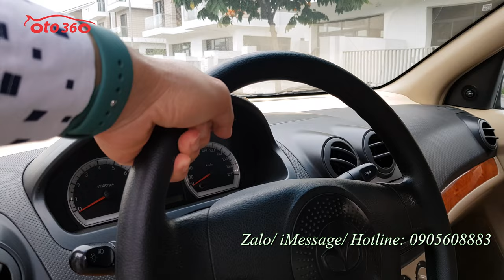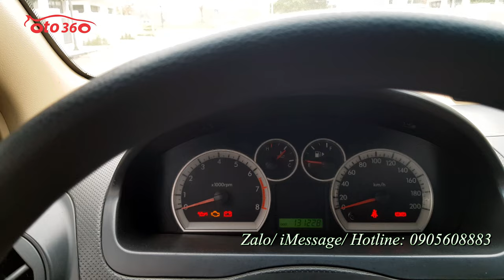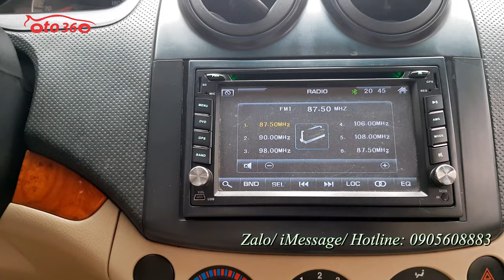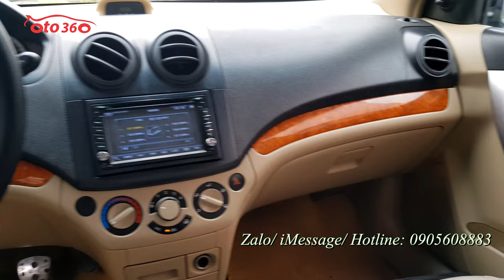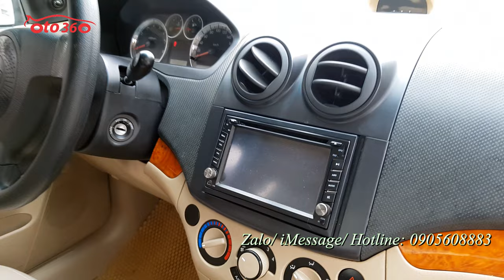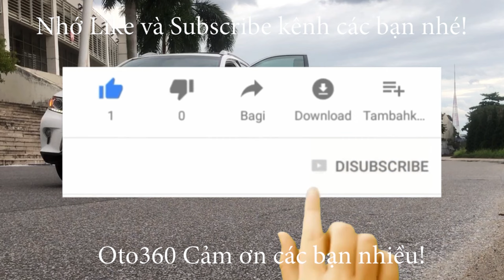chỉ 145tr cho 1 chiếc xe sedan chất, Gentra SX 2009 xe gia đình cam kết không chạy taxi, không chạy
Chỉ với Hơn trăm triệu thôi  đã có ngay xe Sedan 2 đầu 5 chỗ ngồi mưa không đến mặt nắng không đến đầu.
Gentra bản SX sản xuất năm 2009, đăng ký tên tư nhân, biển Hà Nội. 1 chủ từ đầu vẫn nguyên biển 4 số, biển đẹp, xe mới chạy 13 vạn km. Cam kết xe không chạy dịch vụ, không lỗi lầm gì cả, máy nổ êm ru, khung gầm chắc chắn, không mối mọt, điều hoà mát lạnh.
Xe đã lắp thêm đầu DVD màn hình, camera lùi…